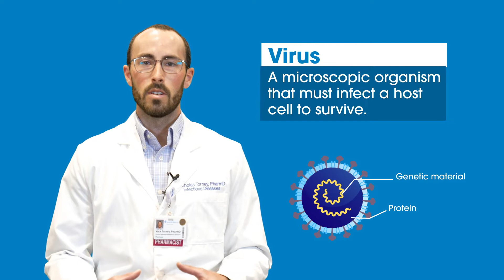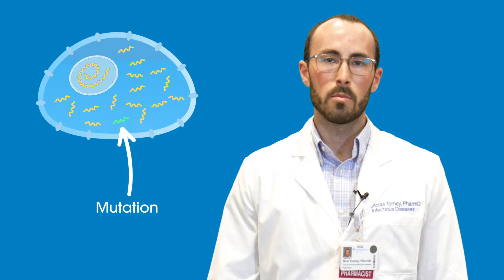Viruses: Variants and Mutations | Munson Minutes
It's Virus Variants 101! How do virus variants and mutations form? Why do virus variants seem to spread faster than the original virus? And perhaps most importantly, how are the COVID-19 vaccines holding up against these new virus strains? Munson Healthcare's Nick Torney, PharmD, BCIDP, Infectious Diseases breaks it all down in this episode of Munson Minutes.

Nurses are available daily from 7 am - 11 pm at no charge.